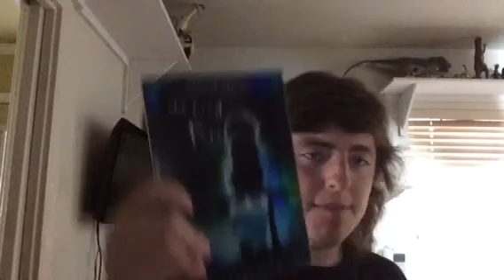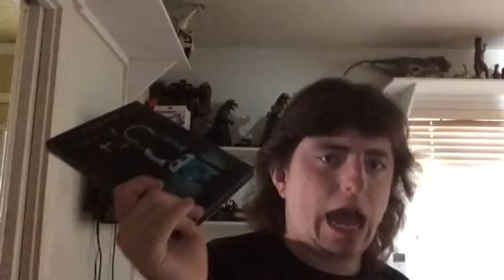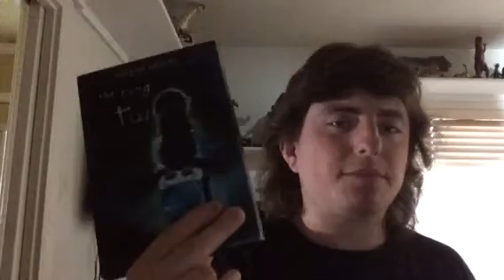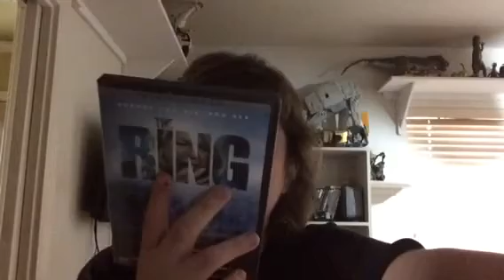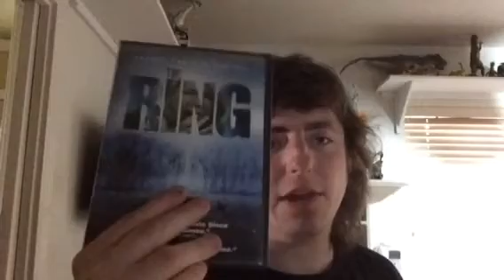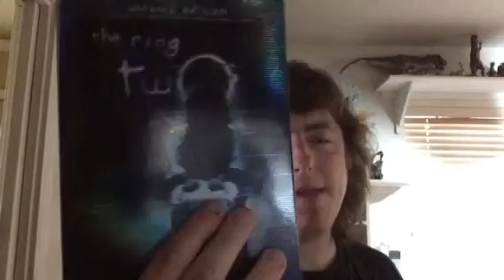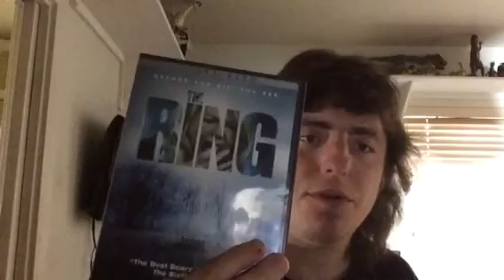The Ring Two Movie Review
Andy Hahn review The ring Two movie